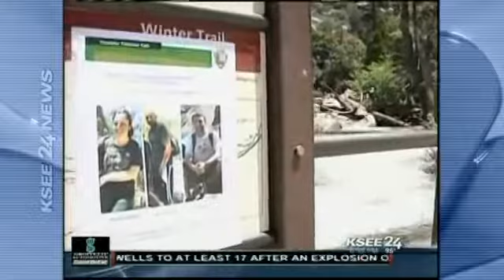VERNAL FALLS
KSEE 24 RTNDA SUBMISSION
FEATURE REPORTING HARD NEWS